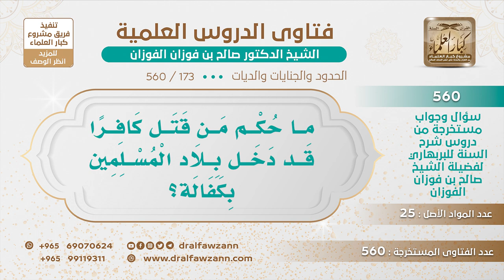[173 -560] ما حكم من قتل كافرا قد دخل بلاد المسلمين بكفالة؟ - الشيخ صالح الفوزان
-"السؤال: ما حكم من قتل كافرا قد دخل بلاد المسلمين بكفالة؟
حكمه أنه خائن، أنه خائن والعياذ بالله ويدخل تحت قوله ﷺ ""مَنْ قَتَلَ مُعَاهَدًا لَمْ يَرِحْ رَائِحَةَ الجَنَّةِ، وَإِنَّ رِيحَهَا تُوجَدُ مِنْ مَسِيرَةِ أَرْبَعِينَ عَامًا"" رواه البخاري والمستأمن يدخل في المعاهد لأنه دخل بأمان، والمسلمون يسعى بذمتهم أدناهم، الأمان يصلح من كل مسلم لقوله ﷺ ""قَدْ أَجَرْنَا مَنْ أَجَرْتِ يَا أُمَّ هَانِئٍ"" امرأة أجارت كافرا فأجاره الرسول ﷺ، فهذا خائن، الذي قتله يكون خائنا وآثما، وأمرُ إجراءاته عند السلطان عند ولي الأمر.
للاشتراك في قناة الشيخ صالح الفوزان
سؤال وجواب من شرح السنة للبربهاري ( 560 ) مقطع

للاستفسار والإقتراحات والدعم
رئيس الفريق
لمشروع كبار العلماء